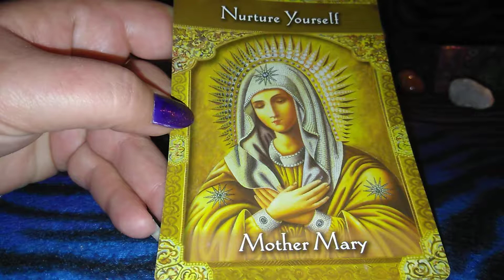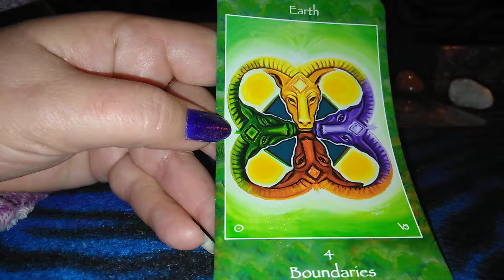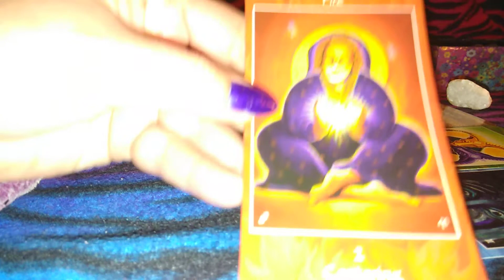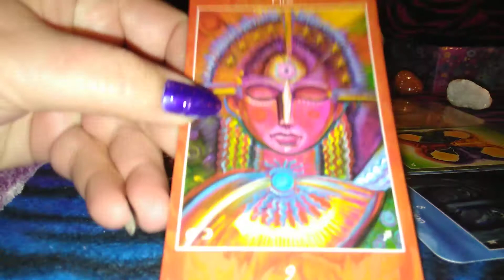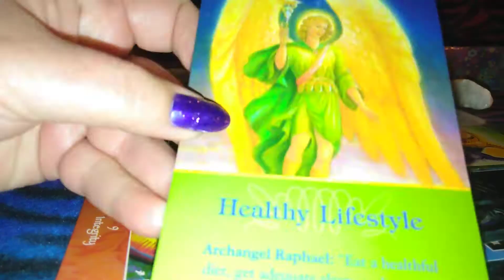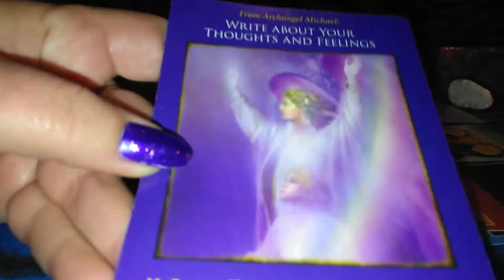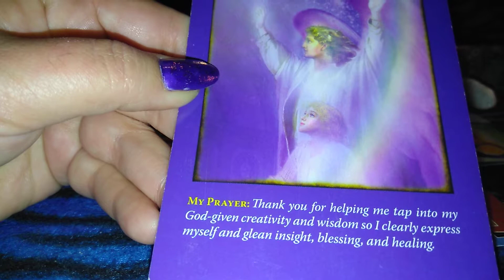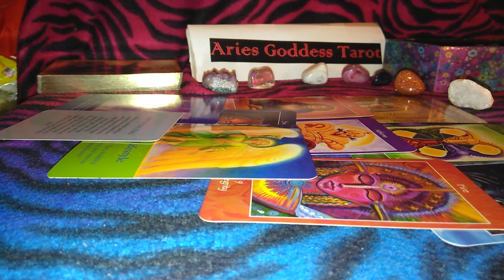Sagittarius February 2019 Reading - Nurture Yourself!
For 1 Card: $5 (any deck)
3 Cards: $15 (any deck)
6 Card Love Reading: $30
10 Card Celtic Cross Reading: $50
I have additional spreads available as well!
for free astrology chart!